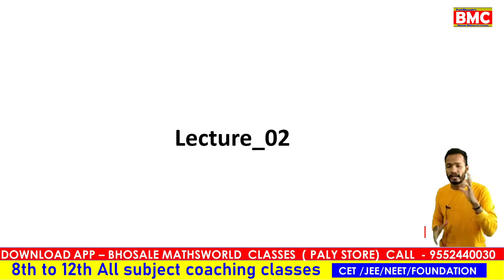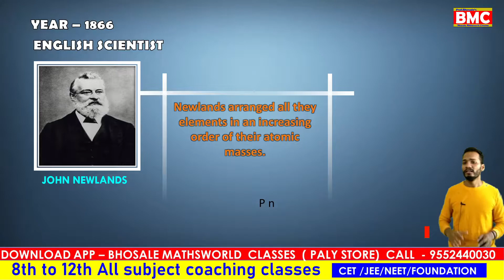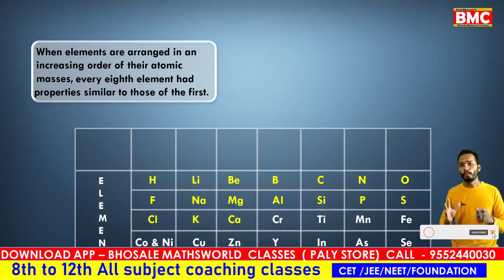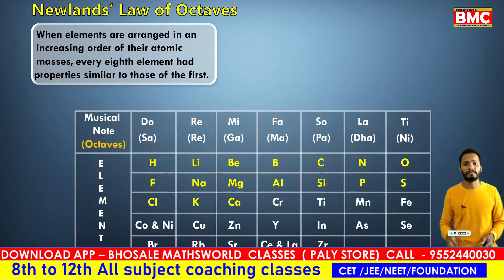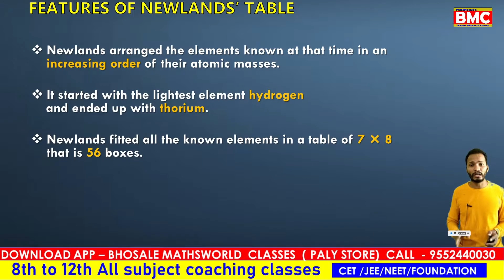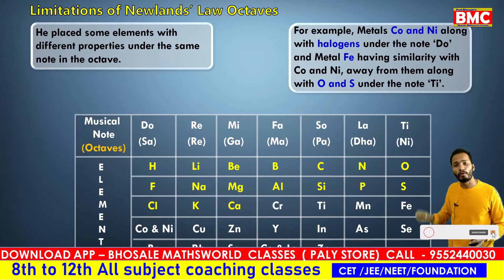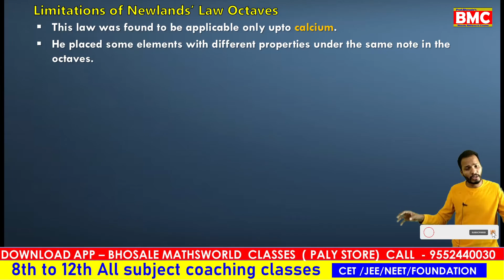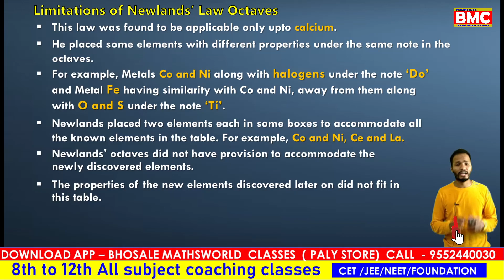Newlands law of Octaves